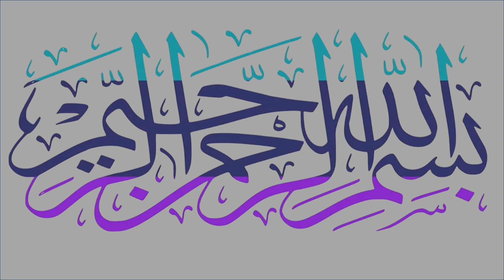kuwaiti dinar rate |kuwait dinar rate today | kuwait dinar pakistani rupees